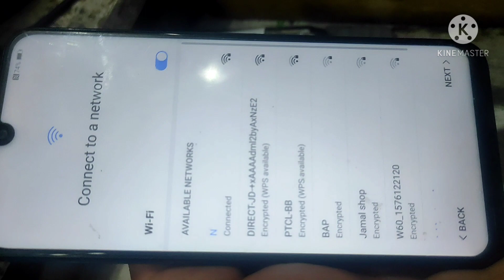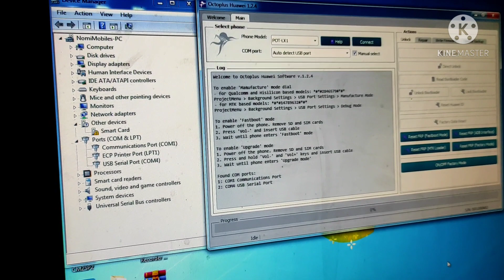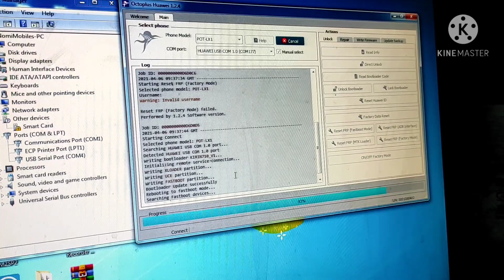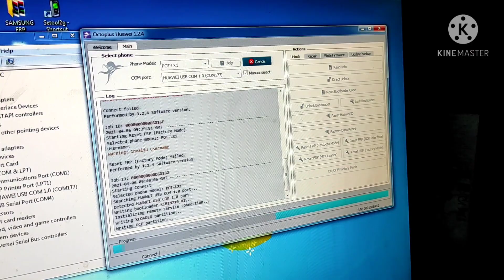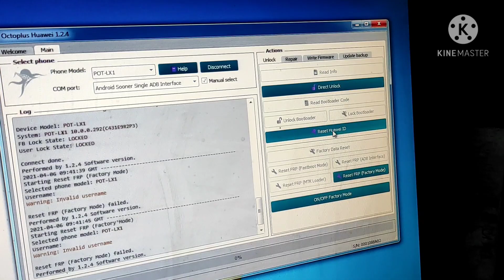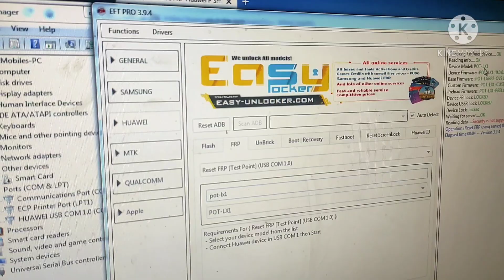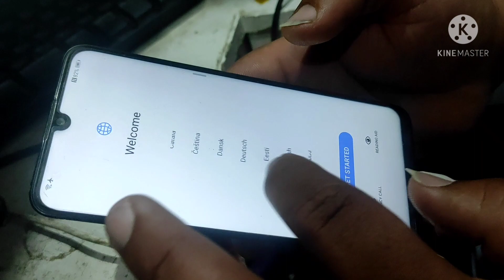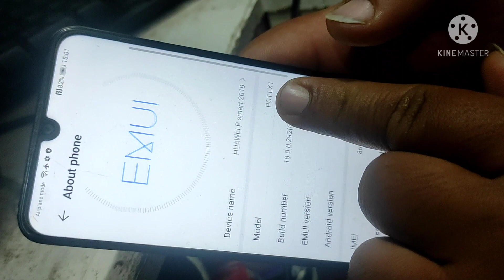HUAWEI P Smart(POT-LX1)Google frp bypass Factory Mode (Test Point) With EFT PRO done by Nomi Mobiles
ALL KIND OF MOBILE SOFTWARE & HARDWARE

iPhone 5s iCloud Bypass Done with EFT pro by Nomi Mobiles

Samsung A10s Hanging problem solve with Z3X by Nomi Mobiles

Itel A48 Hard reset done By Nomi Mobiles

Samsung A10s how to inter Download mode By Nomi Mobiles

Q Mobile I8i 2019 Frp bypass done with CM2
 spd by Nomi Mobiles

Redmi Note 9C Frp bypass Done By Nomi Mobiles

Oppo A5s Lock code remove done with EFT PRO

Infinex Hot 10 (X682B) Hang on logo

iPhone 8 Plus iCloud Bypass 14.4.1 Sim Working

Samsung J400F (Only official release bineries are allowed to be Flash)Flash with Z3X by Nomi Mobiles

Tecno Spark 4 Lite (BB4K) Frp Bypass Without PC

Samsung S8 Plus G955F Hang on Recovery Binery 11 Flash With Z3X Done By Nomi Mobiles

Huawei Mate 10 lite (RNE-L21) Lock Code remove Without PC